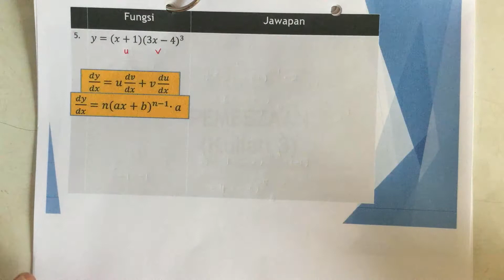(DVM) Pembezaan Kuliah 3 (Part 2)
Menentukan terbitan pertama hasil darab dua polinomial.